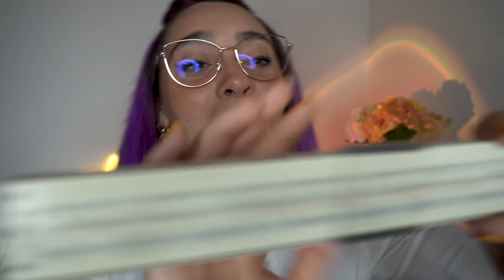SEI IL MIO ESPERIMENTO 🤯 ASMR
Triggers you will find: soft spoken, whispering your face is plastic

🥳VIDEO ASMR OGNI LUNEDì E GIOVEDì ALLE 19:30🥳
TikTok ChiaraAsmrReal

🌈👉🏻Twitch ChiaraAsmrReal